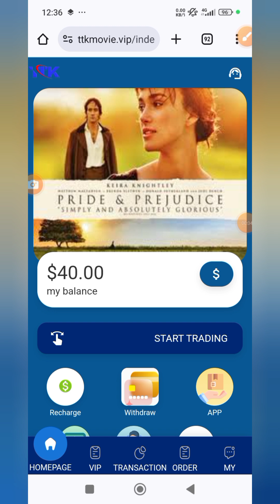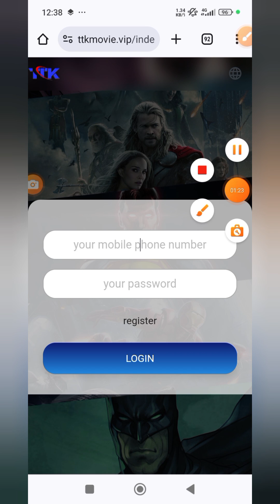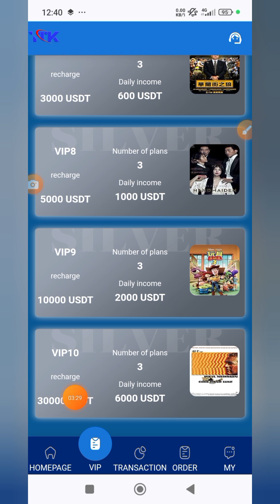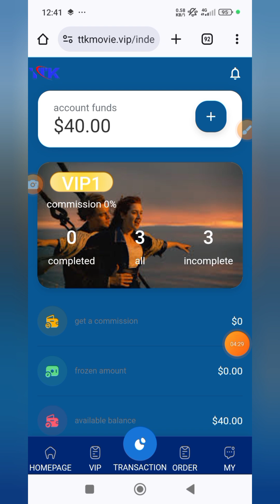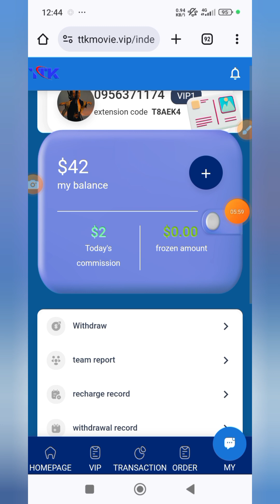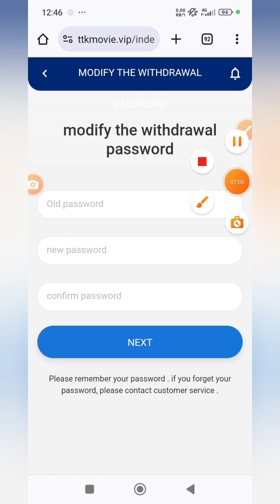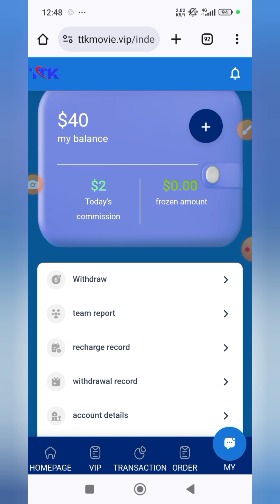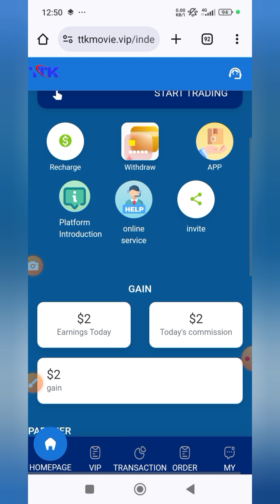🔥แพลตฟอร์มใหม่ล่าสุดในปี 2024 รับ 30USDT ฟรี และเติมเงินครั้งเดียวร่วมงานฟรีทุกวันเป็นเวลาหนึ่งปี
⏩Contact private line👇
(ติดต่อทางไลน์ส่วนตัว)👇